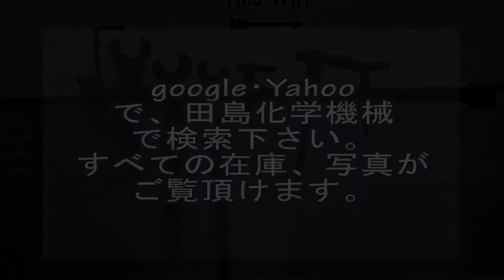J36 可搬式撹拌機 ｽｰﾊﾟｰｱｼﾞﾀｰ TOYOKI 中古機械買取田島化学機械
詳しくは弊社ホームページ、可搬式撹拌機の欄　J36　をご覧下さい。